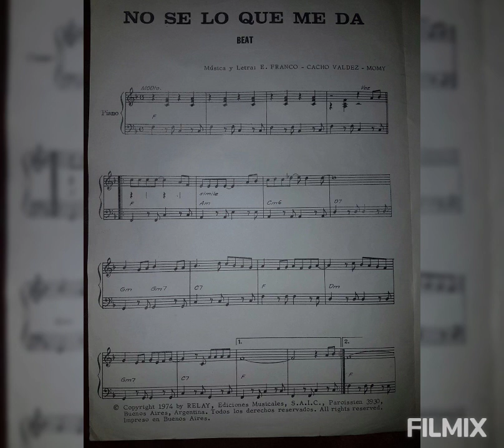EDUARDO FRANCO LOS IRACUNDOS PARTITURAS ( 1)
COMPARTIMOS MATERIAL DE ARCHIVO
PARTITURAS:
EDUARDO FRANCO
TEMA:" NO SE LO QUE ME DA"
ARREGLOS,LETRA Y MÚSICA